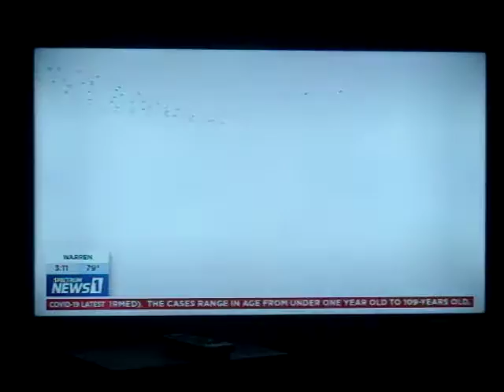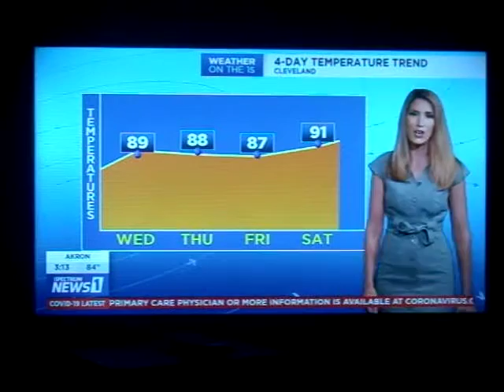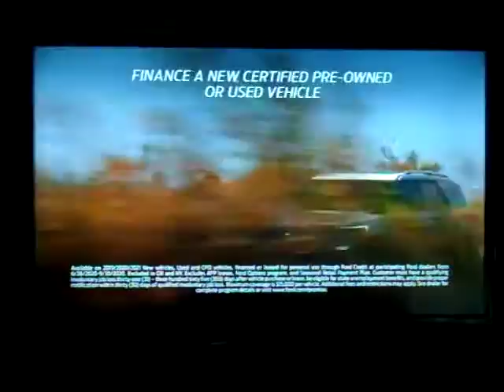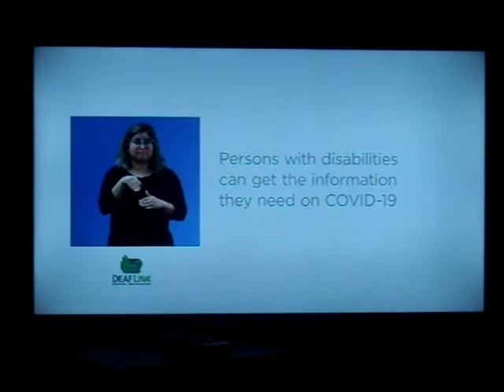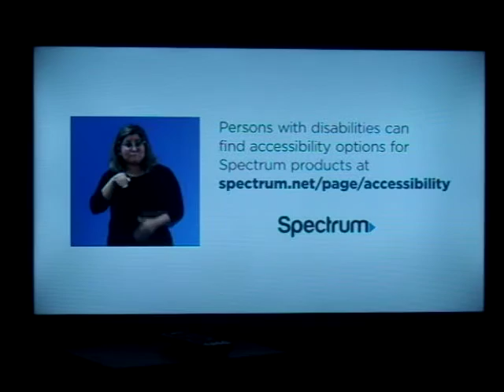The News About The Coronavirus 5 #43